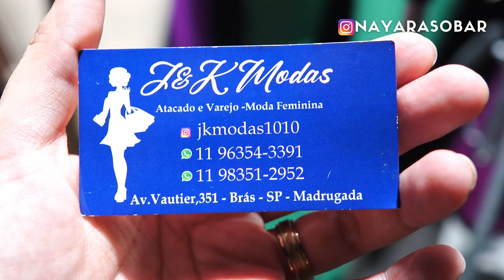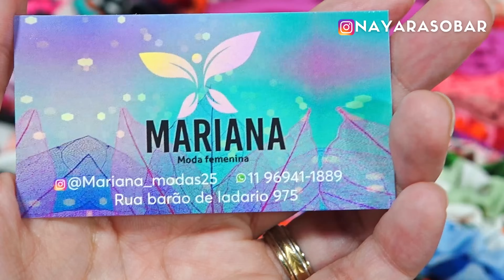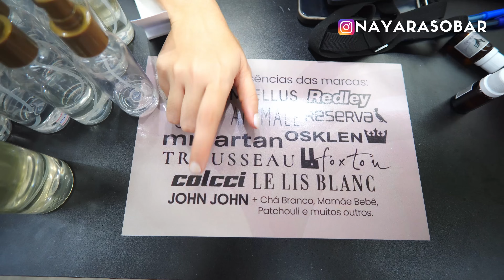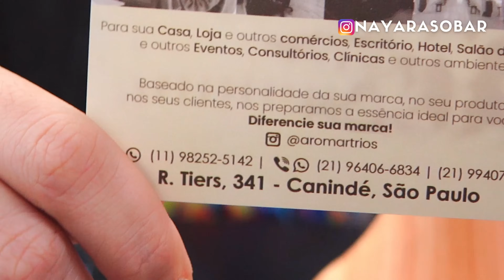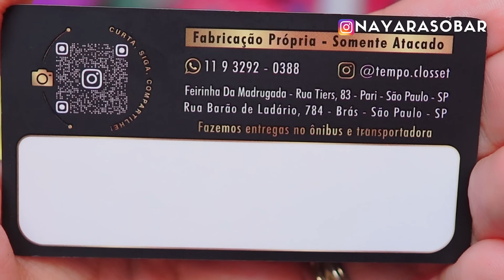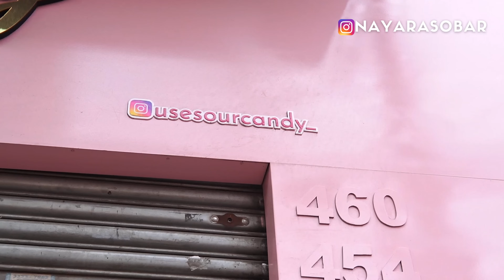PREÇO SENSACIONAL NA FEIRINHA DA MADRUGADA DO BRÁS! atacado modinha sp shein Lowprice Wholesale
A PARTIR DE 10 REAIS!!!

Manas, visitei vários fornecedores da feirinha da madrugada do Brás em São Paulo, inclusive na feirinha de manhã na Rodrigues dos Santos também. Espero que gostem!